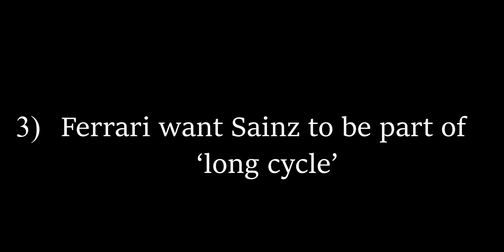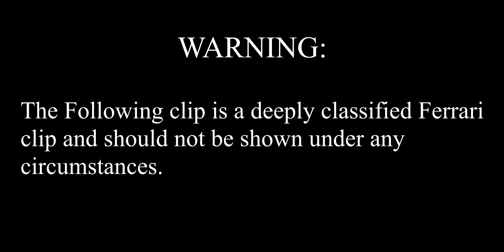British Green Livery for Aston Martin in 2021 - F1 NEWS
0:00 British Green livery for Aston Martin in 2021
1:08 Alonso to drive 2018 Renault
2:05 Ferrari want to Sainz to be part of 'long cycle'

Equipment:
- Laptop: Microsoft Surface Pro 6
- Mic: Samson G-Track Pro
- Editor: Davinci Resolve 16